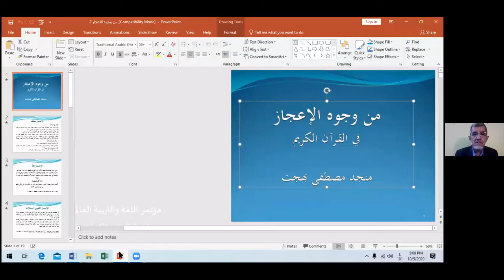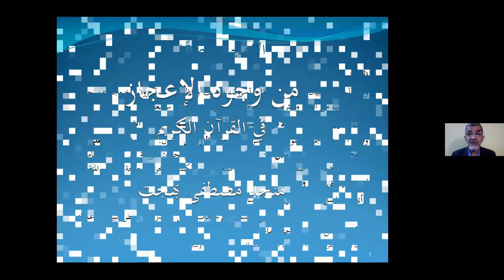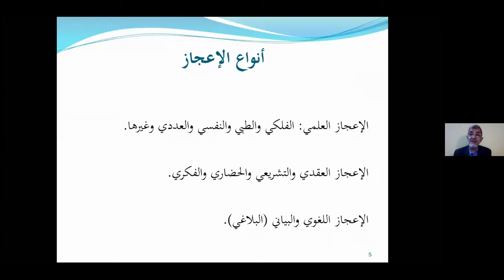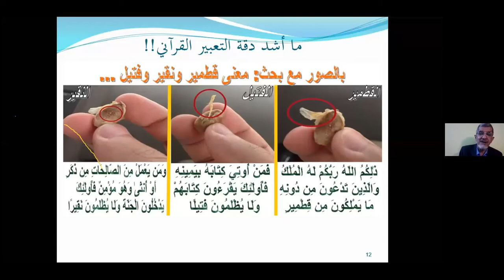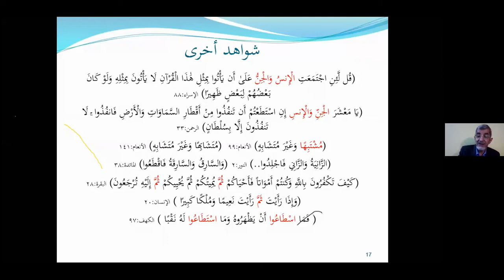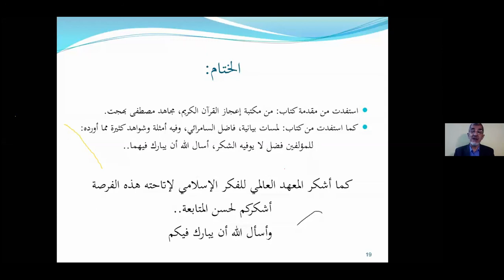The Aspects of the Inimitability of the Holy Qur’an - (May 10, 2020)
قدمها الأستاذ الدكتور منجد بهجت لدورات التنمية الشخصية عبر الإنترنت في غرب إفريقيا في رمضان (مايو 2020) في 10 مايو 2020.